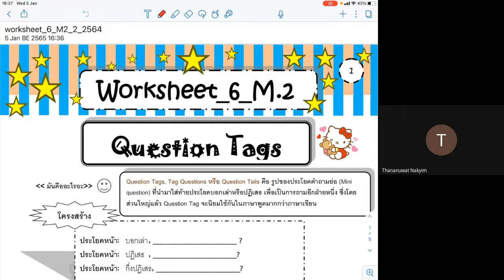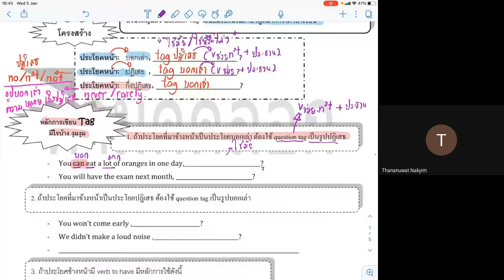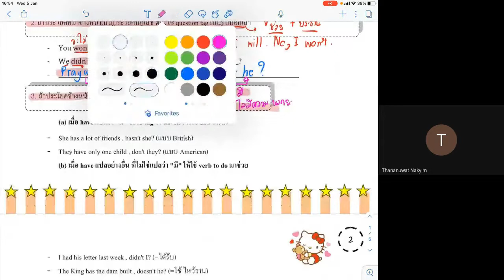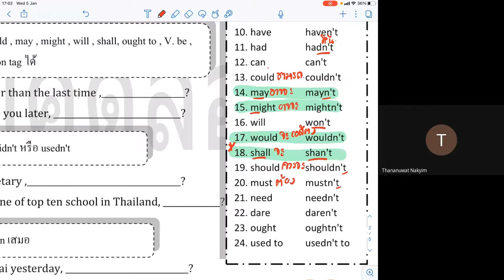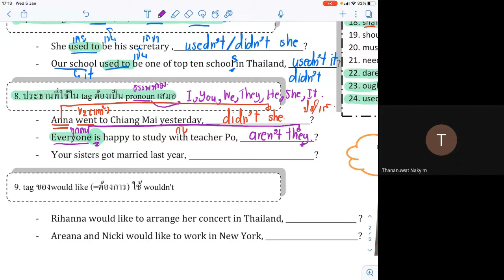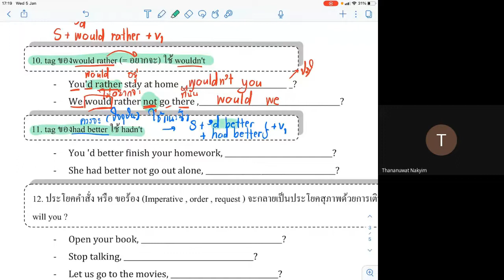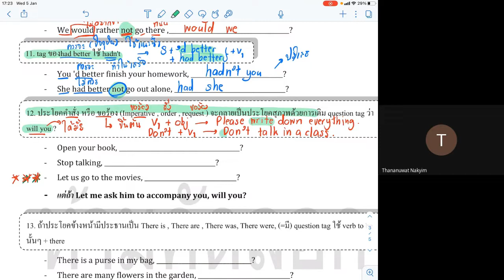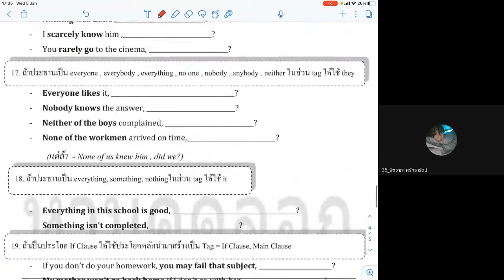M2 5 1 22